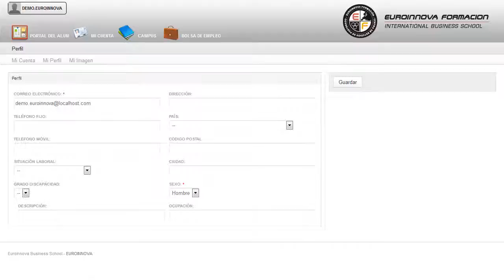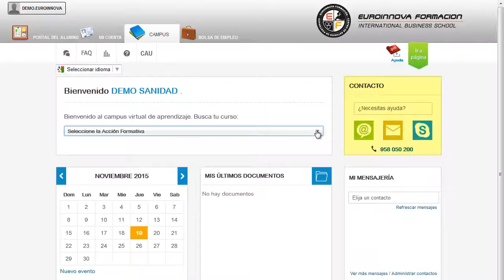Gestion Calidad Iso9001 - Cursos Online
Curso Universitario en Gestión de la Calidad ISO 9001:2015 (Curso Homologado y Baremable en Oposiciones de la Administración Pública + 4 Créditos ECTS)
 Amplía tus conocimientos sobre: su curso, perfeccionando sus habilidades en su curso. El CURSO ONLINE HOMOLOGADO EN GESTIÓN DE LA CALIDAD ISO 9001:2015 dotará a los alumnos de los conocimientos, habilidades y competencias necesarias para la implantación de un Sistema de Gestión de la Calidad. Aprende todo lo relacionado con: su curso, dando mayor importancia a las materias de su curso. Curso Universitario en Gestión de la Calidad ISO 90012015 (Curso Homologado y Baremable en Oposiciones de la Administración Pública + 4 Créditos ECTS) está dirigido a empresarios que deseen implantar un sistema de gestión de la calidad. Departamentos de Calidad, Medio Ambiente, Prevención de Riesgos Laborales, Recursos Humanos, etc. podrá iniciar y ampliar sus conocimientos de su curso. Curso Universitario en Gestión de la Calidad ISO 90012015 (Curso Homologado y Baremable en Oposiciones de la Administración Pública + 4 Créditos ECTS) aborda los siguientes objetivos: - proporcionar los conocimientos básicos relacionados con el concepto de calidad así como de la implantación de un sistema de gestión de la calidad según la norma internacional une-en-iso 9001:2015. Si le gusta cultivar la mente Curso Universitario en Gestión de la Calidad ISO 9001:2015 (Curso Homologado y Baremable en Oposiciones de la Administración Pública + 4 Créditos ECTS), aprenderá todas las competencias necesarias sobre profundizar y aplicar los conocimientos teóricos a la implantación del sistema de gestión de la calidad. Este CURSO ONLINE contiene una Metodología 100% Online, se imparte en su totalidad mediante plataforma elearning.